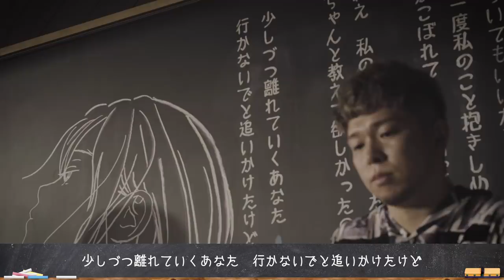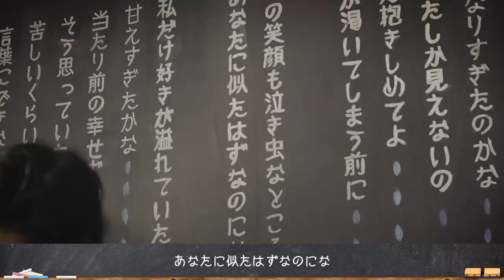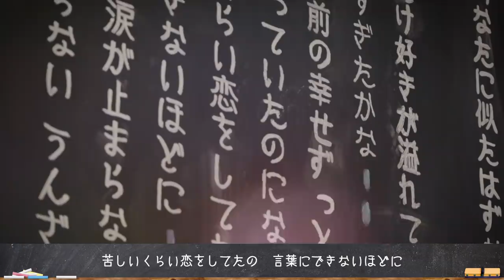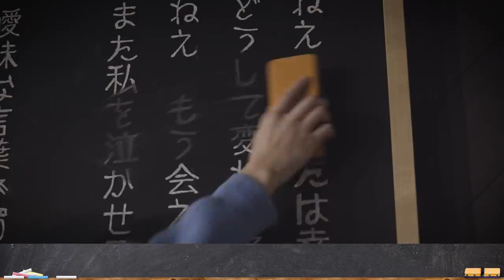もさを。「好きが溢れていたの (blackboard version)」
Text.6は、もさを。先生による「好きが溢れていたの (blackboard version)」！

9月28日配信「好きが溢れていたの」をblackboardエクスクルーシブ・アレンジで披露。
"恋に破れて辛い時、独りで寂しい夜に、そっと寄り添える曲になれば幸せです。"

Keyboard：宗本康兵 / Guitar：小野寺淳之介